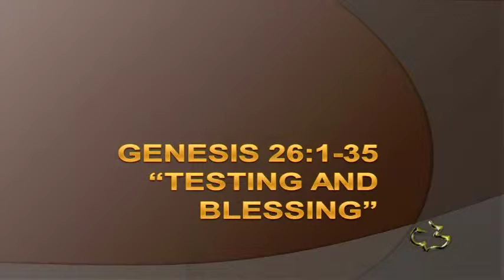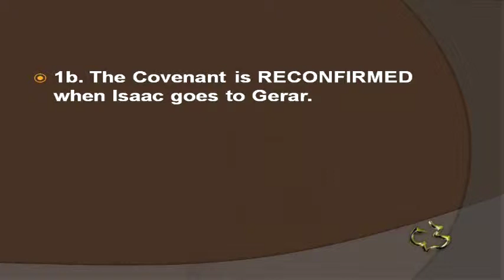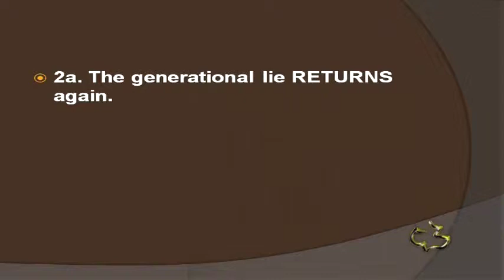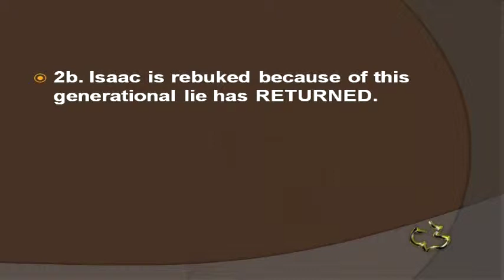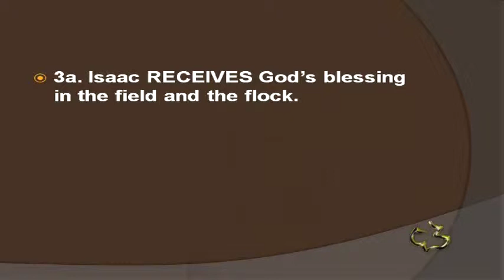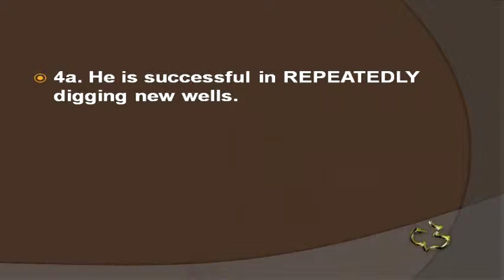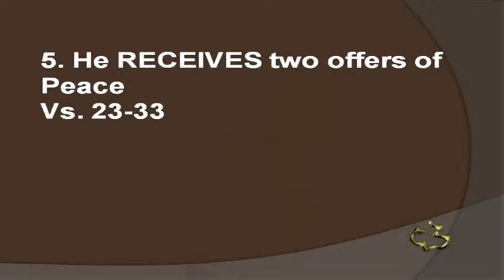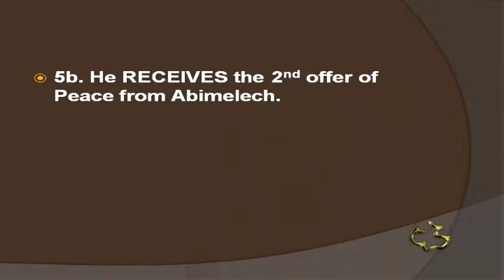Old Testament - Genesis 26:1-35 - (Testing & Blessing)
Old Testament - Genesis 26:1-35 - (Testing & Blessing) - CC Windward - Pastor Tim

- Calvary Chapel Windward - OAHU, HAWAII - Pastor Tim Newman - From Local Olelo / Oceanic / Time Warner Cable show "A View from Calvary" - Episode #: - Original Air Date: 5/20/2012 A.D.

PASTOR TIM's NOTES:

Genesis 26:1-35
“Testing and Blessing”
1. The Covenant is RECONFIRMED
Vs. 1-5
1a. The covenant is RECONFIRMED during a famine.
Why does Isaac leave Lahai Roi? He is afraid.
Was it wrong for Abraham to go down to Egypt?
Yes, it says so right here.
1b. The Covenant is RECONFIRMED when Isaac goes to Gerar.
How Isaac must have thrilled as the promise of a people and land and blessing
that had been given to his father was now RECONFIMED to him.
But there were two extra aspects that were sobering.
 the command to not go down to Egypt.
 Ps 105:7-10
 There is the reference to the obedience of Abraham.
What a spiritual landmark this was in Isaac’s life.
He obeyed at once and settled as an alien in Gerar.
2. A generational lie RETURNS
Vs. 6-11
2a. The generational lie RETURNS again.
Why does Isaac lie about Rebekah? He falls back into FEAR. Prov 29:25
2b. Isaac is rebuked because of this generational lie has RETURNED.
 What a sorry state of affairs when unbelievers correctly point out the unholy
conduct of believers.

Ps 105:12-15, Ps 103:10-13
We have begun to see how desperately important it is that we truly believe that
3. He RECEIVES God’s blessing
Vs. 12-16
3a. Isaac RECEIVES God’s blessing in the field and the flock.
Now Isaac stayed put, as God had directed, and lived in obedience.
One hundredfold is rare but not unheard of in normal conditions. But this could
only have been the hand of God.
Vs. 14 So the Philistines envied him.
Understandably, the Philistines became intensely jealous and resorted to
vandalism.
4. He must REPEATEDLY dig new wells.
Vs. 17-22
4a. He is successful in REPEATEDLY digging new wells.
Yes, he has to keep digging new wells but the point is that he is able to keep
finding water.
5. He RECEIVES two offers of Peace
Vs. 23-33
5a. He RECEIVES the 1st offer of Peace from the LORD.
Now note the declaration of divine presence
Vs. 24 "I am the God of your father Abraham; do not fear, for I am with you.
5b. He RECEIVES the 2nd offer of Peace from Abimelech.
Abimelech comes to Beersheba and request a oath of peace. They recognize that
the LORD is with Isaac.
6. Two marriage RELATIONSHIPS will bring grief.
Vs. 34-35
Esau marries two wives from the Hittite’s.
This brought grief to Isaac and Rebekah. Why? Genesis 24:3
God is all-present. There is no place where all of God is not.
All of God is everywhere. And he is specially present to protect and bless us.
But sometimes the pathway to that Blessing is Testing.